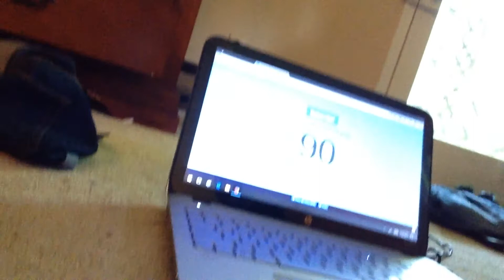We hit 90